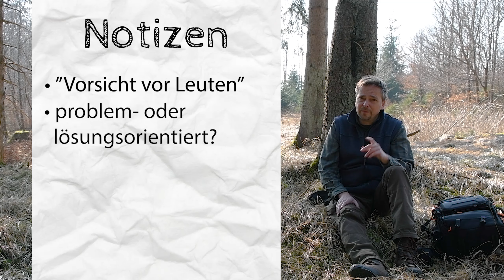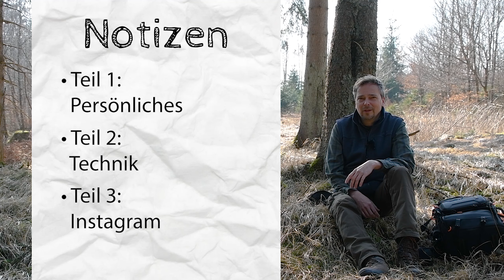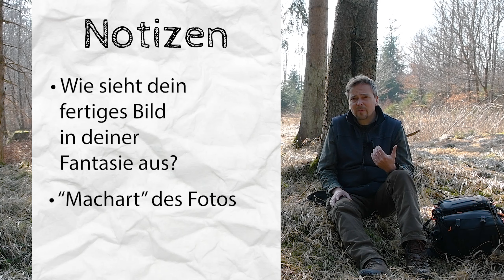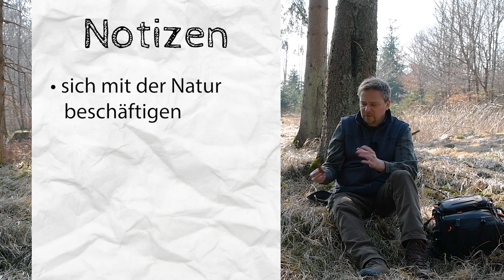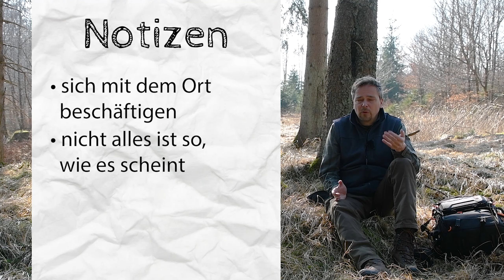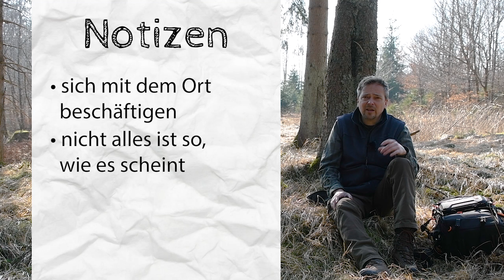Mit der Naturfotografie anfangen: Das sind MEINE Tipps (1 von 3: Persönliches)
In dieser kurzen Serie möchte ich dir einige von meinen Tipps, wenn du mit der Naturfotografie anfängst. In Teil 1 geht es um ein paar persönliche Überlegungen: Einstellungen und Haltung zum Fotografieren in der Natur.

 ► Über mich: ▬▬▬▬▬▬▬▬▬▬▬▬
Mein Name ist Thomas Schwerdt und ich bin hauptberuflich in der Umweltbildung tätig. Wann immer es meine Zeit erlaubt, bin ich oft und gern bei jedem Wetter in der Natur und fotografiere. Respekt und Achtsamkeit für Pflanzen und Tiere sind mir dabei besonders wichtig. Als Partner des Nationalparks Harz biete ich auch Fotokurse und Fotowanderungen an.

► Podcast: ▬▬▬▬▬▬▬▬▬▬▬▬
Seit Beginn des Jahres 2020 gebe ich den Podcast "Draußenfotograf" heraus - der Podcast erzählt von der Fotografie in der Natur, von Wind und Wetter, von Motiven im Wandel und von Menschen, die ihre besonderen Momente festhalten wollen.
"Draußenfotograf" hörst du (fast) überall, wo's Podcasts gibt, z.B. auch bei Google Podcasts: